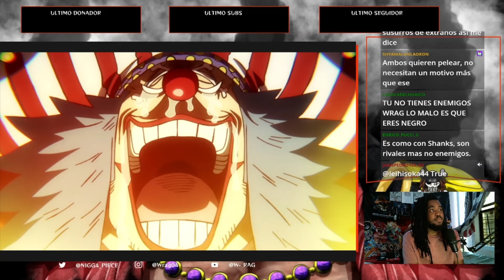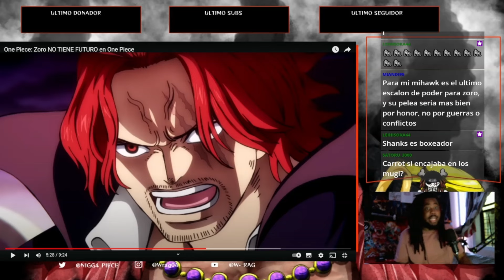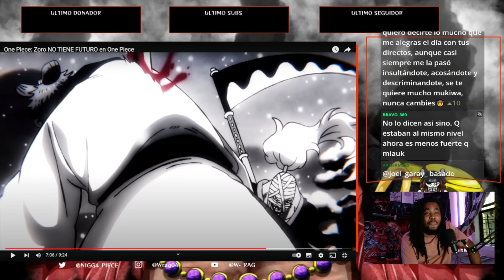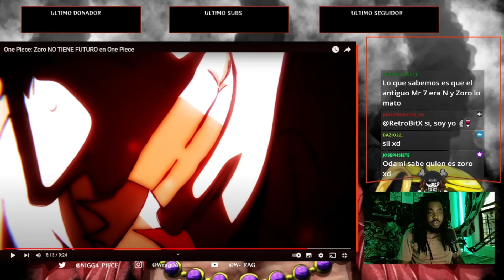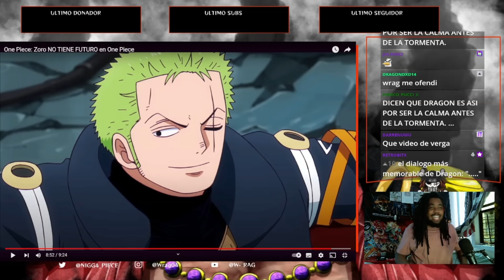One Piece: Zoro NO TIENE FUTURO en One Piece - WRAG REACCIONA